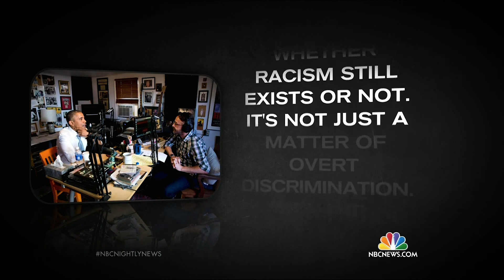The Best Political Debate on Racism: Obama vs Obama | Larry Elder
Larry Elder argues Barack Obama has had very different comments on race and racism at different times. “Commencement Speaker Obama” had a positive view of race relations, and he said race didn’t hold him back when it came to running for president. However, “Political Obama” said racism is “part of our DNA,” and he seemed to treat racial conflict as a way of encouraging black people to vote for the Democratic Party. Which is correct?